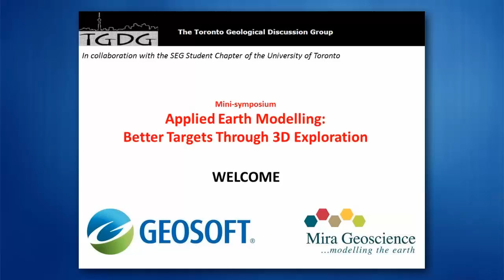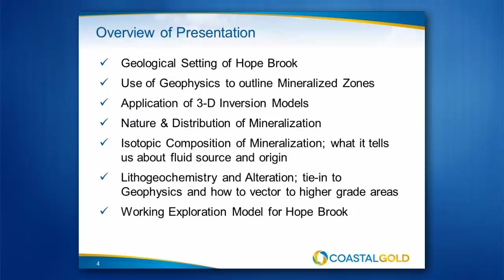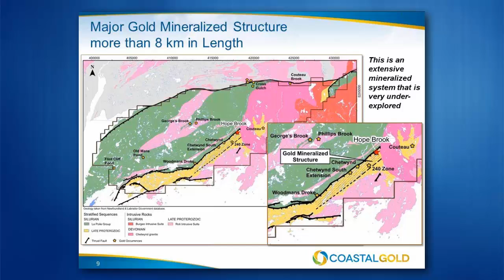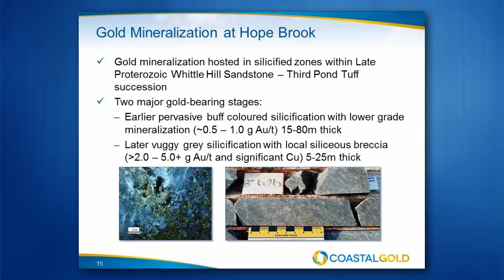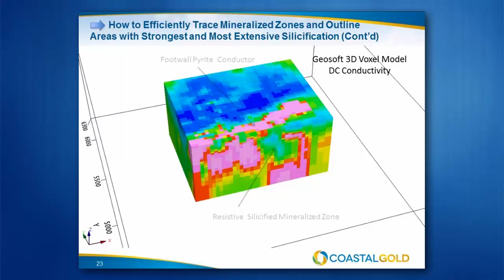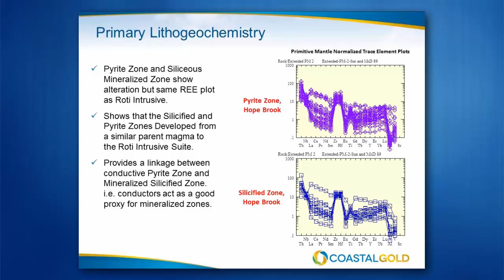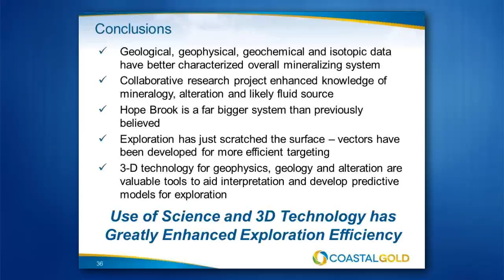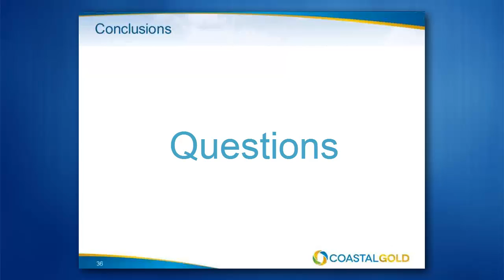TGDG Earth Modelling Symposium: Bill Pearson - Enhanced Exploration Targeting at Hope Brook, Nfl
Bill Pearson (Coastal Gold) describes the Geological setting of the exploration site at Hope Brook, Newfoundland using geophysics to outline mineralized zones, the application of 3D Inversion models and what these models describe about the nature and composition of the lithography.

This talk was recorded as part of the Applied Earth Modelling Symposium on Better Targets using 3D Exploration hosted by the Toronto Geological Discussion Group (TGDG) on Nov. 21, 2013.